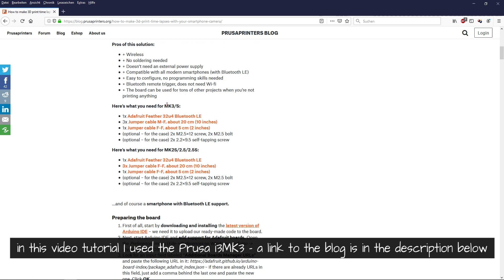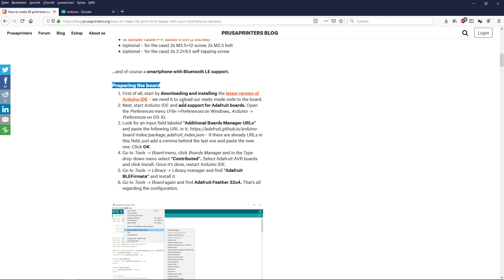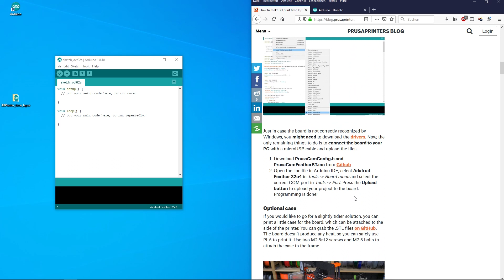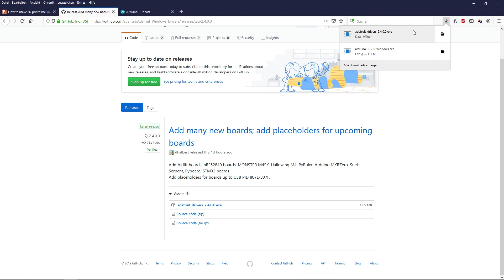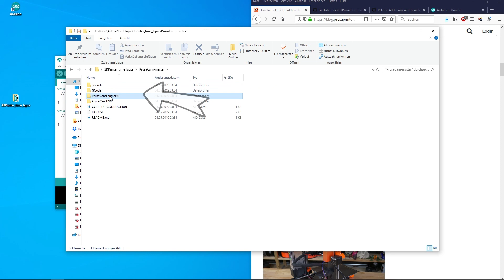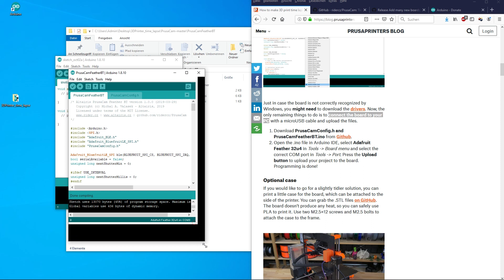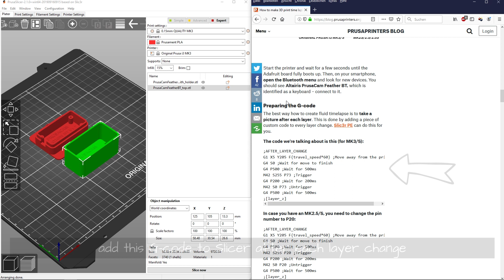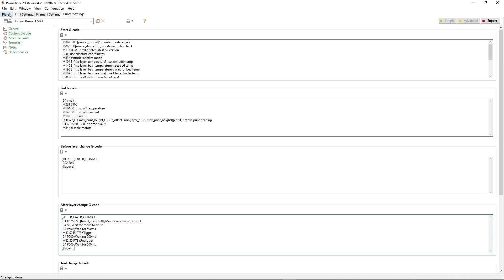How to create a stunning 3D print timelapse with your smartphone camera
Video tutorial that explains step by step how to create a stunning 3D print timelapse with your Prusa i3MK3 3D Printer, an Adafruit Feather 32u4 and your smartphone.

Thanks to Prusa for this great diy 3dprinttimelapse tutorial

Hardware ✗

• Adafruit Feather 32u4 Bluefruit LE
• Adafruit Jumper Wires
• Adafruit Jumper Wires

LINKS

VIDEOS

Kommt über diesen Link ein Einkauf zustande, werde ich möglicherweise mit einer Provision beteiligt. Für euch entstehen dabei selbstverständlich keine Mehrkosten. Wo ihr die Produkte kauft, bleibt natürlich euch überlassen. :) Danke für eure Unterstützung!